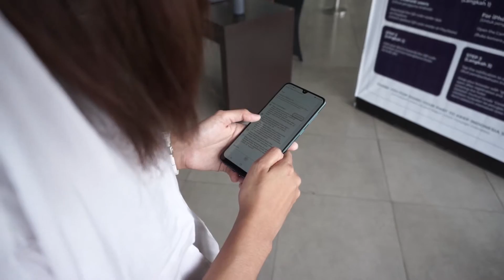Wedding new normal ynf music band wedding gathering entertainment jakarta bandung cirebon